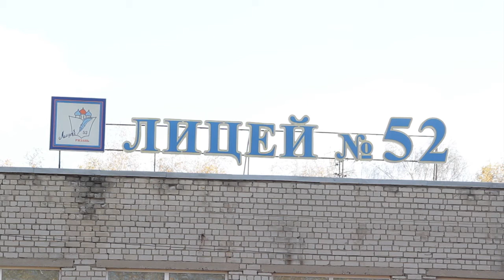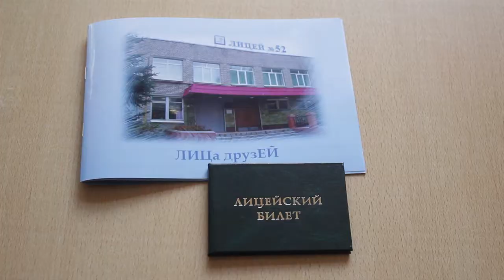Лицей - от века 19-го до наших дней